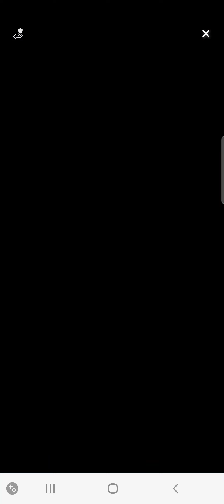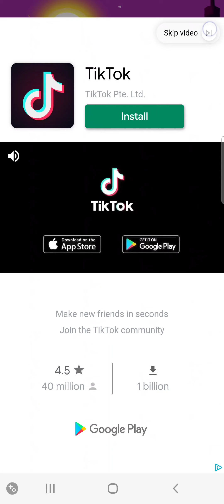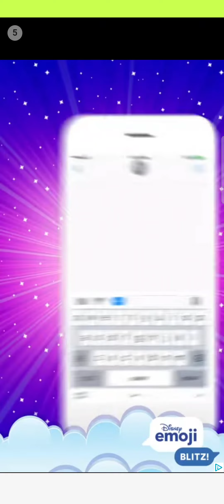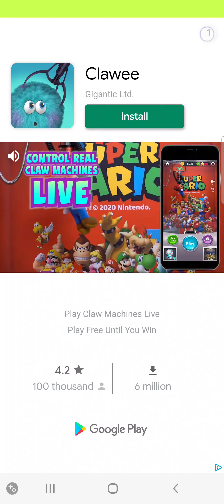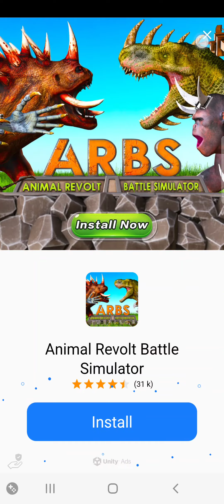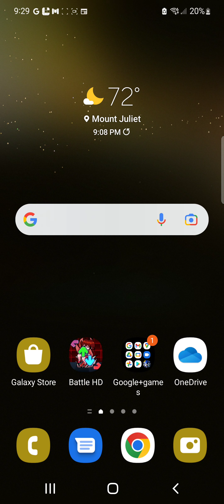June 8, 2022